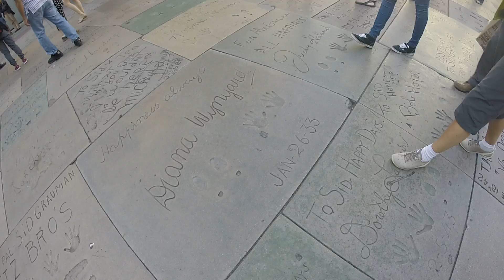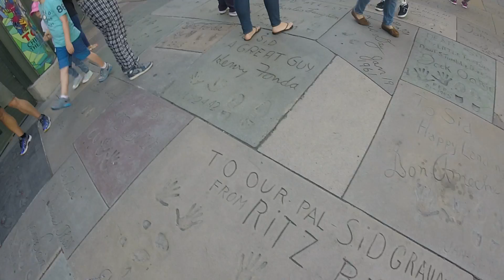Teatro chines Los Angeles